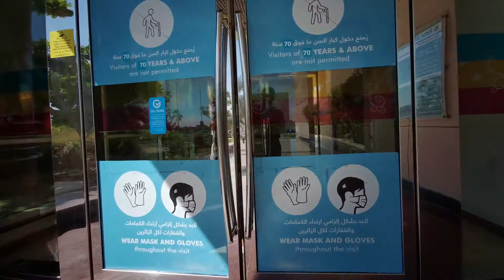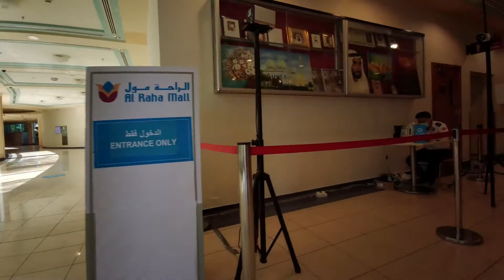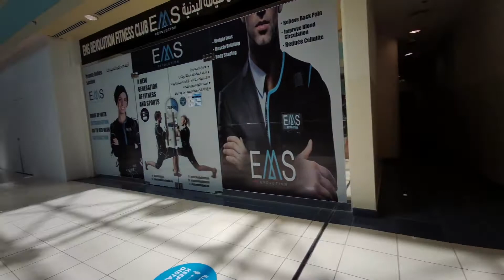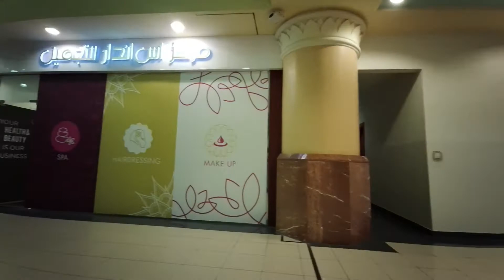Al Raha Mall Abu Dhabi | Walking tour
Please join me as we Walk through Al Raha Mall Abu Dhabi in Al Raha Beach RoadShopping Mall with lifestyle and Fashion Stores plus Food Court and 3 Cinemas
# Abu dhabi Malls
# Al Raha Mall
# Al raha beach road